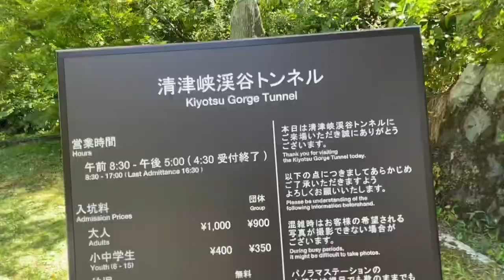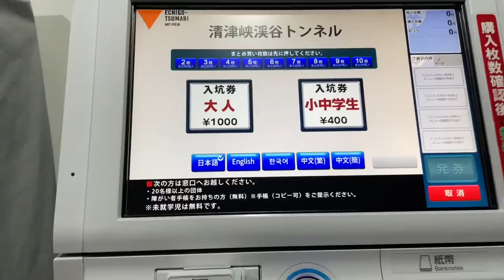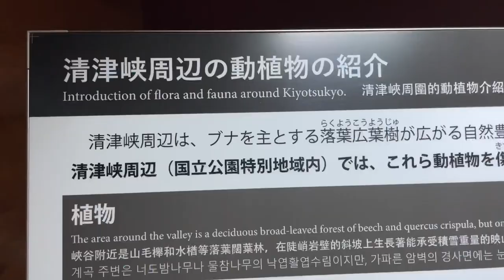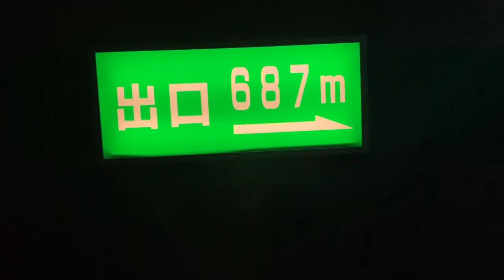Kiyotsu Gorge Tunnel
It’s just a tunnel… nothing more to see hahaha